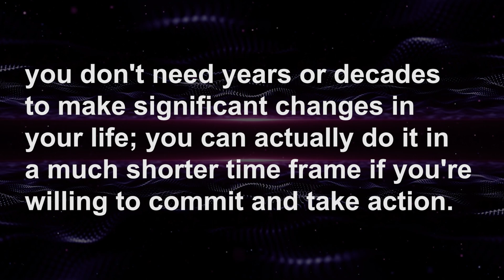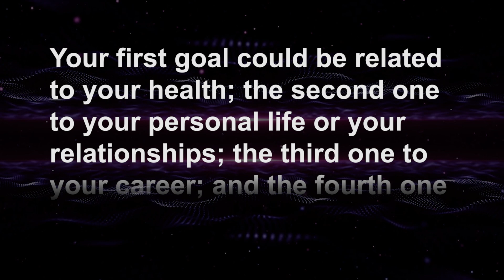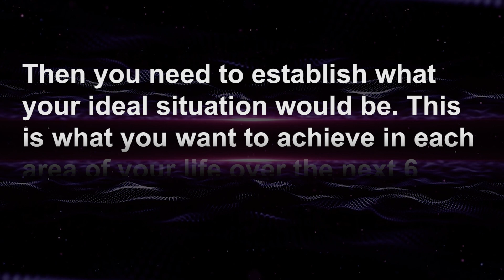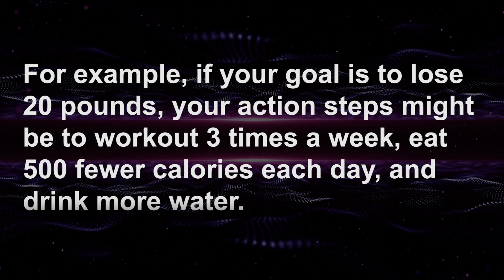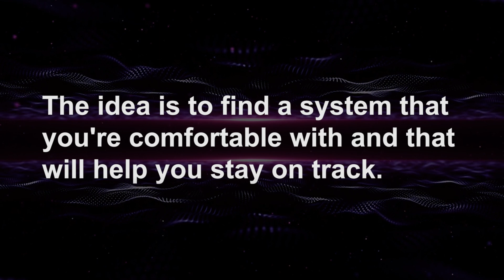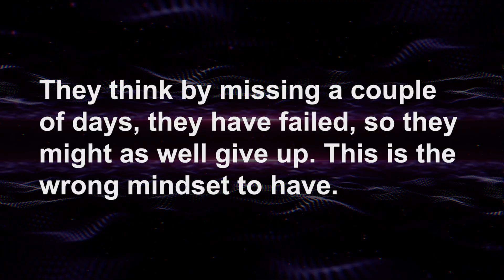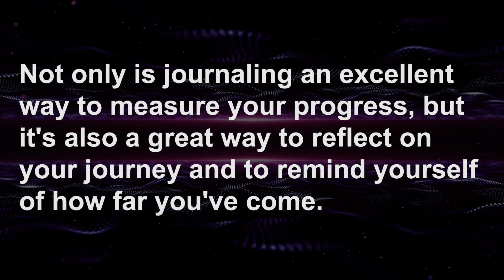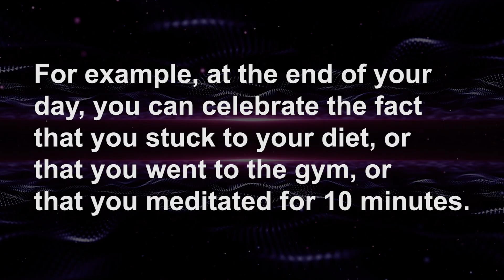How To Change Your Life In Only 6 Months (From Now)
If you're feeling stuck in your life, or like you haven't reached your full potential yet, then this video is for you. In it we outline a 6 months plan that will change your life for the better from now by following 8 scientifically proven step. It's not going to be easy, but if you're willing to put in the work then we promise you'll see amazing results. Watch this video and get started on changing your life today!

In this video on Social Psychology Masters we show 8 steps on how to change your life in only 6 months from now. These 8 steps are scientifically proven to make lasting changes in your life and will make you the best version of yourself.

How to change your life in 6 months? How to change your life in a short time? How can I change my life in 6 months? In this video we answer all these questions and you will learn the 8 steps on how to change your life in only 6 months from now.

*** RECOMMENDATIONS ***
For (Men)
⭐️ Turn Her On Without Saying A Word: